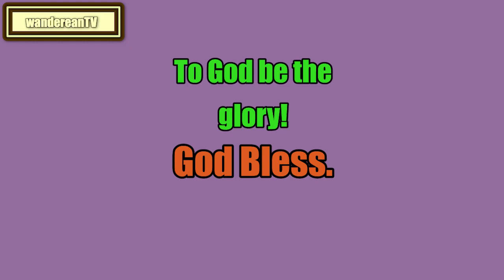Leviticus Chapter 21 verse 8 || John Gill’s Exposition of the Entire Bible